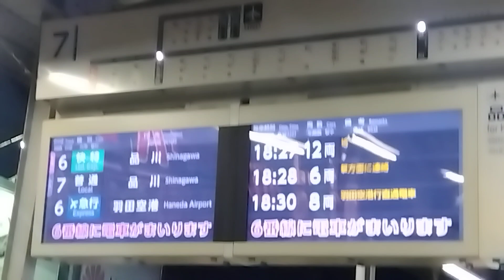京急川崎にて